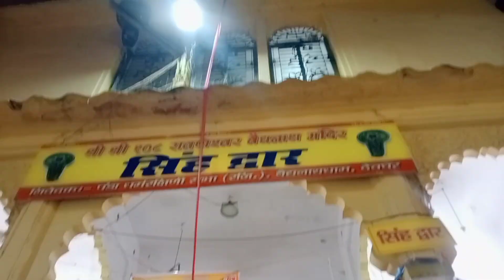Deoghar Baba Dham Temple Video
Baba Dham Deoghar New Year 2024 । बैद्यनाथ धाम नया साल के दिन उमरा भीड़।।

Baba Baidyanath Temple Deoghar | बाबा बैद्यनाथ मंदिर   | Deoghar Jharkhand

इस वीडियो में हमने बाबा बैद्यनाथ मंदिर दिखाया है जो कि ये भगवान शिव जी को समर्पित मंदिर है । सावन के महीने में सबसे ज्यादा भक्त इसी मंदिर पर दर्शन करने के लिये आते हैं ।

अगर आप नए साल पर बाबा की नगरी बैद्यनाथ धाम में बाबा के दर्शन करना चाहते हैं तो आपको 8-9 घंटे तक लंबी कतार में खड़ा रहना पड़ सकता है ।।

If you want to have Baba's darshan from Baba's city Baidyanath Dham  on New Year's Day, then you may have to stand in a long queue for 8-9 hours.

Deoghar के बाबा धाम में नए साल पर पहुंचे करीब 1 लाख श्रद्धालु |
Babadham Naya saal ke din ka video
baba dham deoghar jharkhand
Bolbam ka video new year ka
baba baijnath dham mandir
Baba Baidyanath temple
Baidyanath mandir jharkhand
Tourist places in Jharkhand
Temples in Jharkhand
Vasukinath temple
Shiv parvati temple
Baijnath dham
Deoghar mandir
Historical temples in India
History of Baba Baidyanath temple
Mystery of baba baidyanath temple
Bol bam yatra
Baidyanath mandir ka itihas
Tirth yatra

                  जय महाकाल
▬▬▬▬ஜ۩۞۩ஜ▬▬▬▬

                         देवो के देव बाबा महादेव
  जय भोले नाथ                                                                   ▬▬▬▬ஜ۩۞۩ஜ▬▬▬▬।

                           जय शिव शंकर